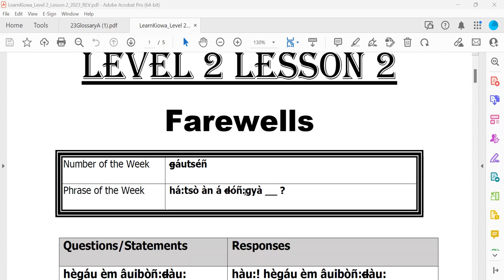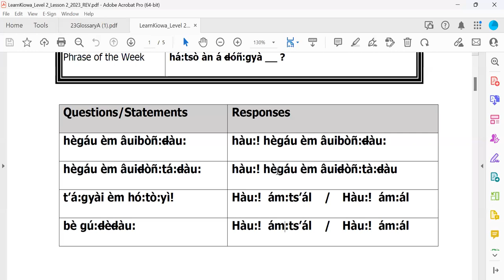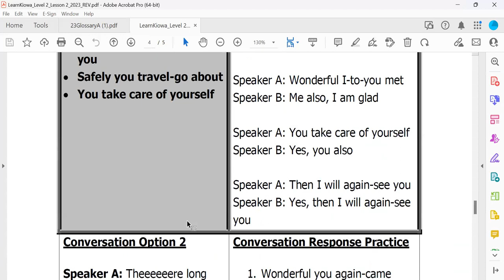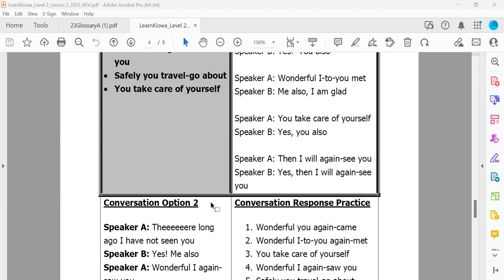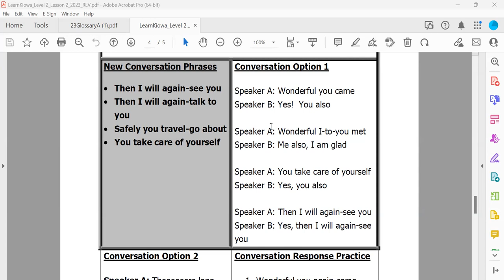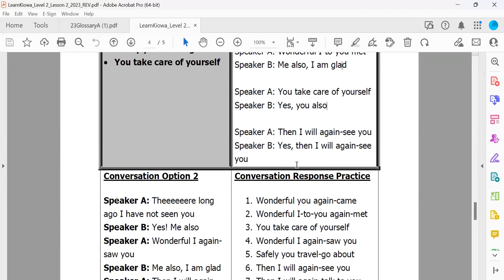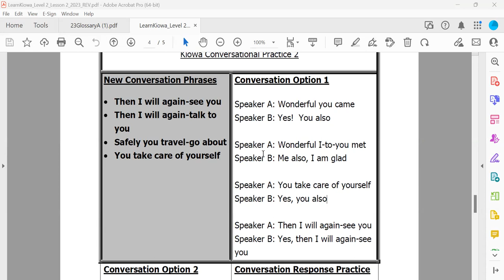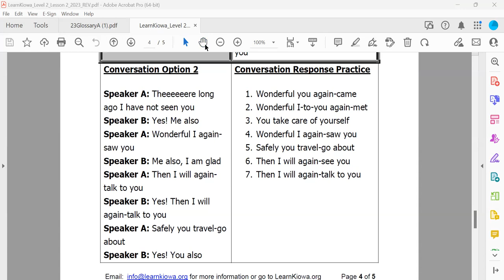Learn Kiowa Fall 2023 Session 4 - September 27 2023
This is Session 4 of the Fall 2023 series of Learn Kiowa Zoom Sessions, launched by Dr. Redbird-Post, 2022 Luce Indigenous Knowledge Fellow, in conjunction with LearnKiowa.org. Session 4 of Learn Kiowa Session for Level 1 and Level 2 Kiowa Language Learning focused on: Sharing updates from each current Kiowa Language Teacher who is teaching a Kiowa language class in both community-based and school-based settings (Anadarko, Carnegie, Moore, Norman, and Weatherford); Discussion of conversational Kiowa terms, sentences, and questions related to questions and daily life; Practicing pronunciation of LearnKiowa Level 2 Lesson 2 “Farewells” lesson plans; Receiving feedback from our Kiowa Elder Mentors; and questions from participants.